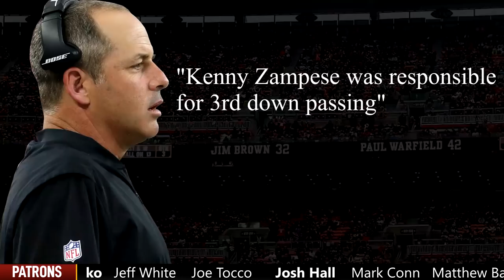WAS BOB WYLIE RIGHT ABOUT FREDDIE KITCHENS??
Bob Wylie said a lot of things but would him and the people he mentioned fix the Browns